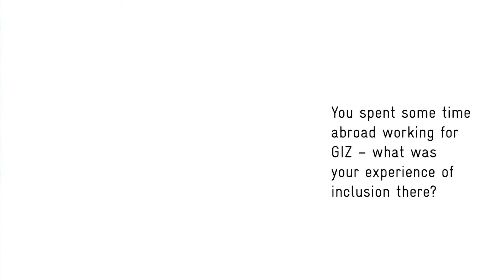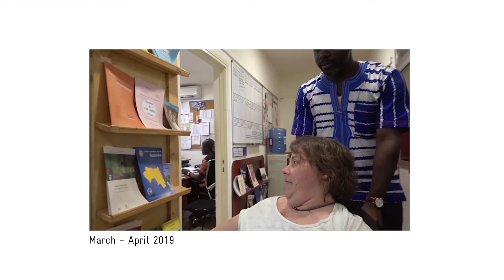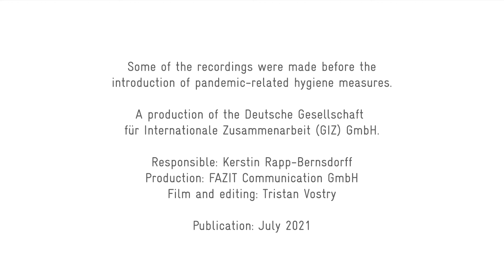Inclusion at GIZ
In this interview, Helle Deertz, advisor on the Inclusion of People with Disabilities global project, talks about her personal and professional experience of inclusion within GIZ.

You can find out more about inclusion in our company in our 2020 Integrated Company Report: